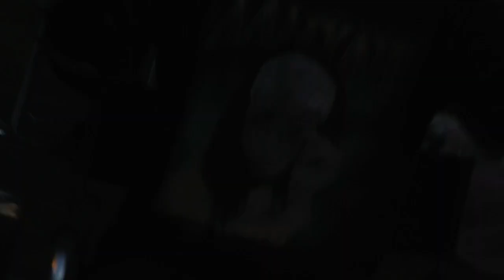Forsbacka Crusing 2022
Slänger upp en liten video som ja filmande i fredags i forsbacka när de var crusing.
Hoppas ni gillar de

Dela och subba på kanalen